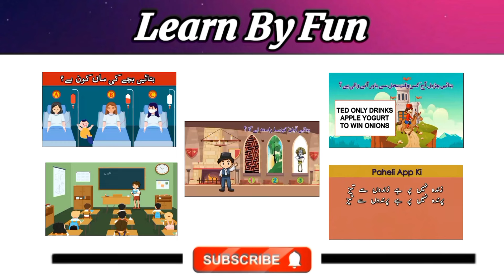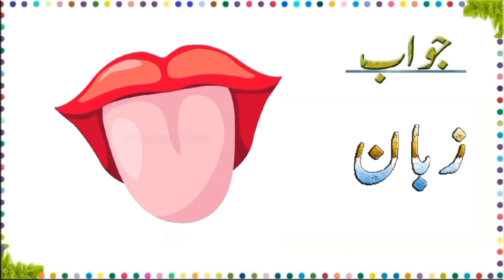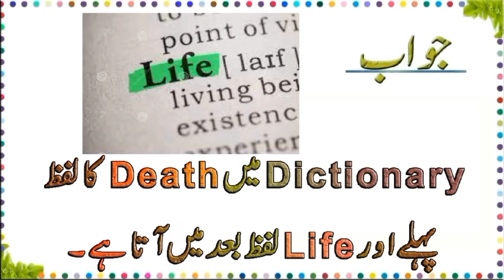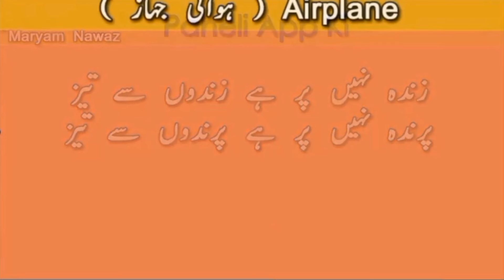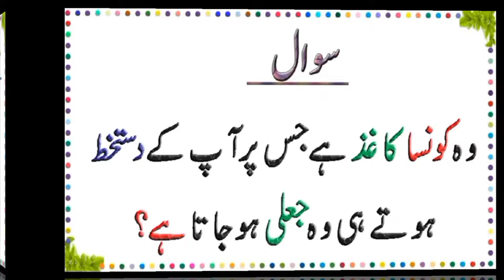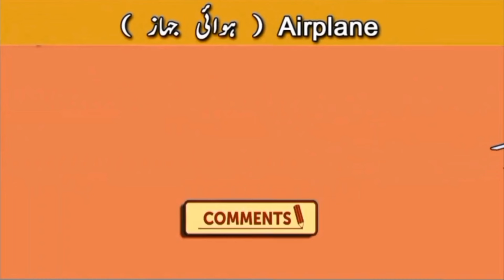Amazing Facts About Paheliyan || Urdu Puzzles & Riddles || General Knowledge Questions In Urdu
Amazing Facts About Majedar Paheliyan || Urdu & Hindi Puzzles & Riddles || GK Questions And Answers

Paheliyan In Urdu - General Knowledge & Common Sense Questions
This Video has 6 Paheli. Some of them are Jasusi Paheliyan and Some of them are Urdu Paheliyan.
Paheliyan in urdu with Answers and Common sense questions | GK Quiz
Lets see how many of Urdu Paheli, Urdu Paheliyan, Riddles in Urdu with Answers, Paheli with Answer, Story paheliyan can you solve.

Paheliyan In Urdu - General Knowledge & Common Sense Questions l sawaljawab Riddles Paheliyan Paheliyan In Urdu With Answer - Common Sense Questions - Riddles In Urdu